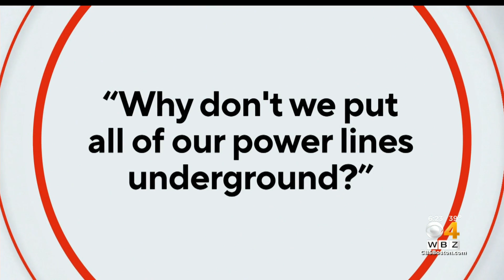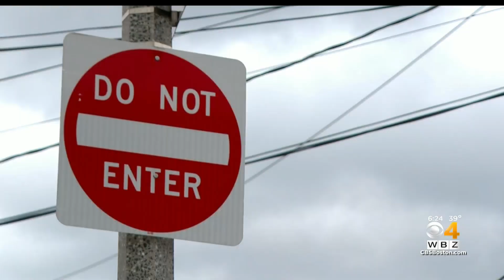Why don't we put all of our power lines underground?